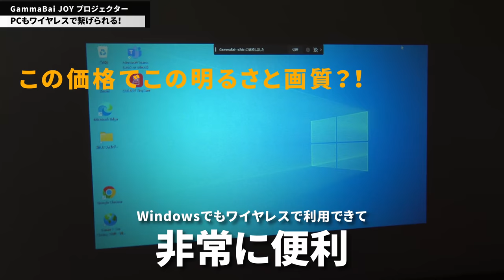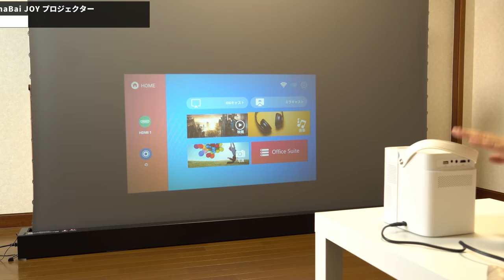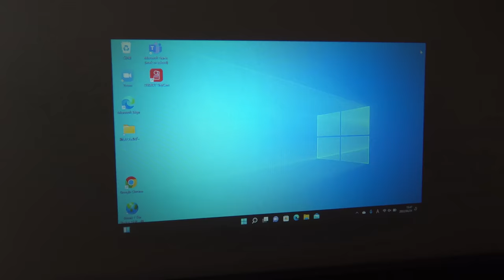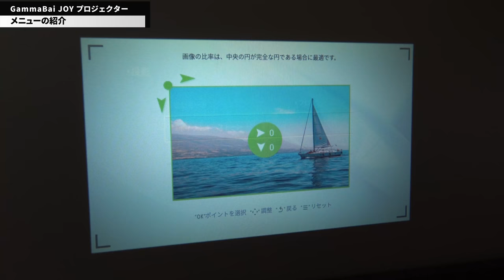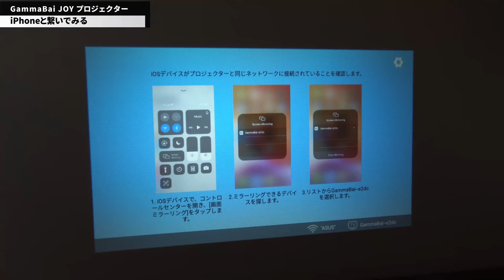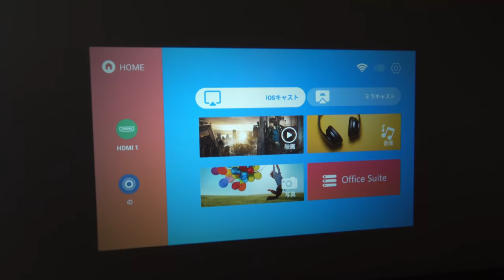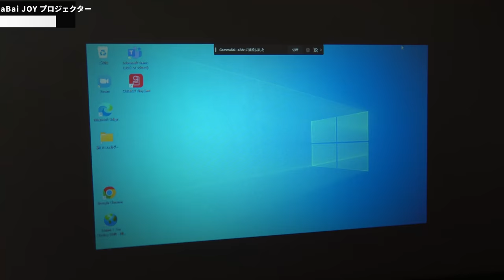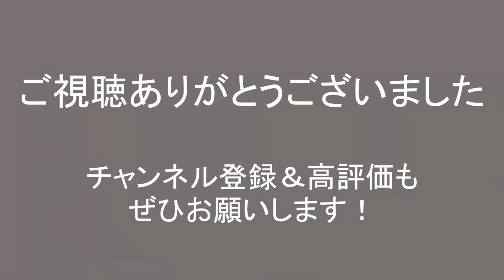【1万2000円台！】激安なのに明るいプロジェクター登場。「GammaBai JOY」をレビューします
かなり明るいので、部屋を真っ暗にしなくても映像を楽しめます。ワイヤレスでスマホやパソコンから投影可能なので、とっても気軽です。Netflixなどは、Fire TVなどを使うと快適です。
※メーカーさん提供の動画です

0:00　オープニング
0:30　製品の紹介
2:22　本体を見ていく
3:03　動画配信サービスを見るには
3:38　パソコンとの繋ぎ方
3:58　実際に映してみる
5:11　細かい文字もしっかり読める
5:45　メニューの紹介
7:15　iPhoneに繋いでみる
8:58　Androidと繋いでみる
9:42　PCもワイヤレスで繋げられる！
10:17　まとめ
11:00　エンディング

 ●スペック
明るさ：120 ANSIルーメン（他の720pより30％以上の明るさ）
ネイティブ解像度：1280 x 720p
最高の解像度：1920 x 1080p
最大投影サイズ：34-150 “
画面の画面比：4：3、16：9
ズーム機能：100％-50％（フレキシブル）
入力インターフェース：HDMI x 1、USB x 2、micro SD、AV、VGA
最適な投影距離と投影サイズ：2.5m-75インチ
耐用：55,000時間（10年以上使用可能）
 パッケージリスト：ポータブルプロジェクター* 1; 電源ケーブル*1; HDMIケーブル*1; 3-in-1AVケーブル*1; リモコン*1; ユーザーマニュアル*1
●TikTokはじめました！　開封動画を集めてます
●テレワークの本が出ました
●プレゼンの本が新登場しました！